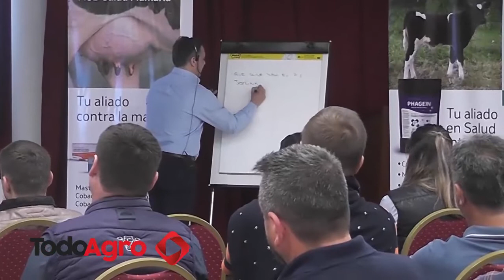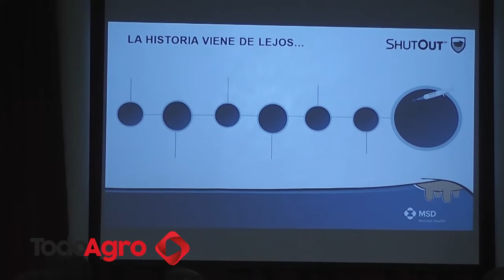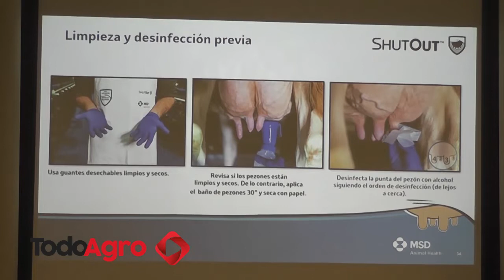"Es fundamental trabajo que MSD hace en I+D"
Ezequiel García, responsable de Veterinaria Rafaela, destacó la importancia que tiene contar con el aporte de los laboratorios que están permanentemente investigando y desarrollando nuevas herramientas para hacerle frente a los problemas de la producción tranqueras adentro.